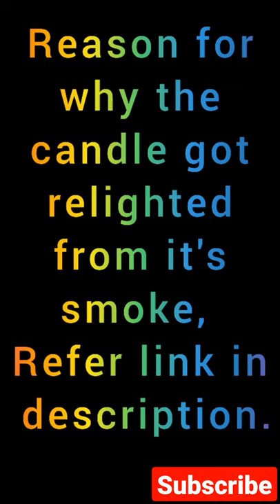Oxygen is necessary for Combustion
Hello Friends !!
Combustion is commonly called burning and here the by product formed is carbon dioxide.
The candle uses oxygen for it's combustion and produce carbon dioxide. Gradually the amount of carbon dioxide increases and oxygen decreases inside the glass, so the fire cease to burn.Hence, oxygen is necessary for combustion.